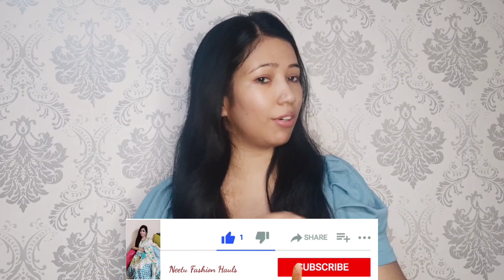**Honest Review** GLOW Iridescent Brightening Moisturizer & Toner Just Rs. 149/-🤑🤑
Hi Friends,

Today I m sharing review on Myglamm GLOW Iridescent Brightening Moisturising Cream & Toner . I Hope you all enjoyed this video. Product link mention below:

🌸 I think you're going to LOVE this GLOW Iridescent Brightening Moisturising Cream! I have fallen in love with MyGlamm products and I'm gifting you Rs 150 in case you want to try them! Do check them out!

🌸 I think you're going to LOVE this GLOW Iridescent Brightening Toner! I have fallen in love with MyGlamm products and I'm gifting you Rs 150 in case you want to try them! Do check them out!

✔️All the content in this channel create by me (Neetu Chopra) . Kindly firstly take my permission before using any my content or any photo.

All the information which is provided in this channel or in my videos are for general purpose only and should not be consider as professionalist's advice. All the contents published in my channel is my creativity and self tested.

With Love ❤
Neetu Chopra